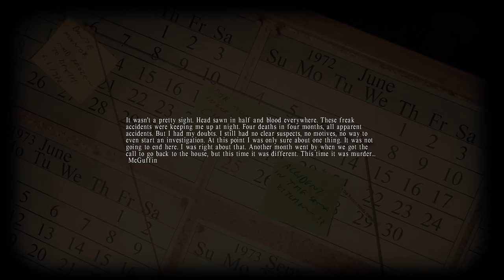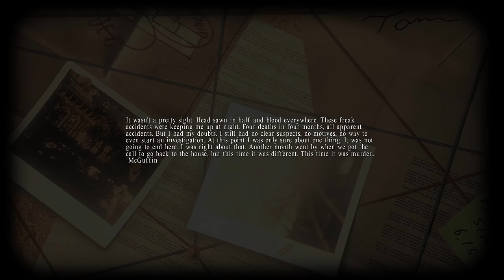I'm A Murderer! | Lucius | Playthrough | Part 3